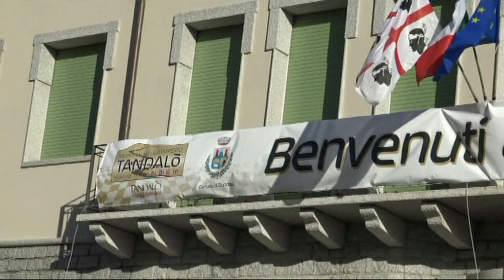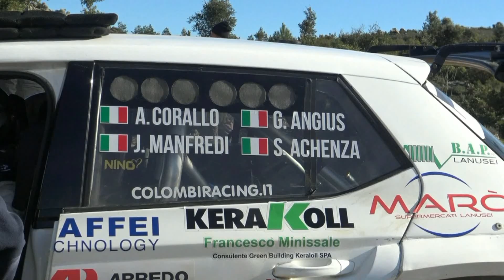ANGIUS G.-ACHENZA esterne 8° CRONOSCALATA di TANDALO' 2024 BY TOP VIDEO di LELLO ABATE